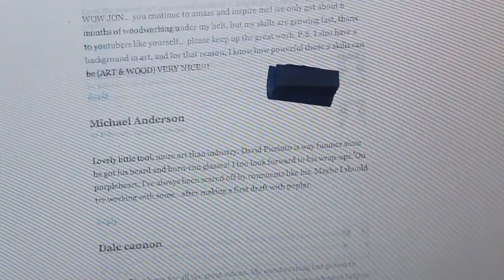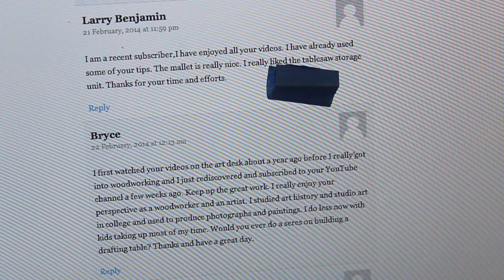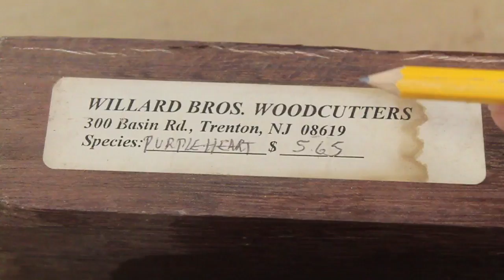The Mallet Winner! And some Q & A about the project by Jon Peters